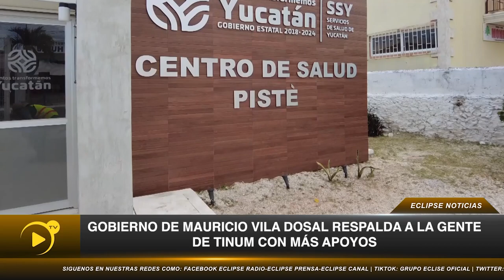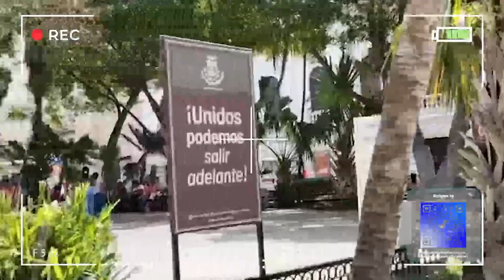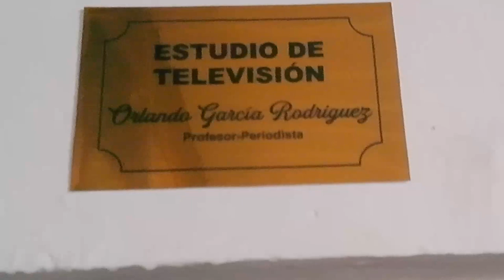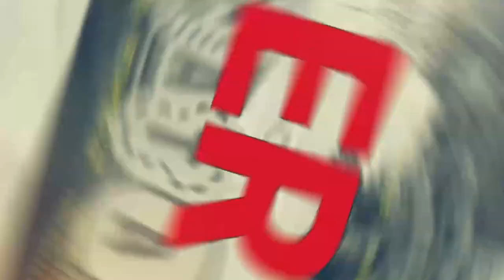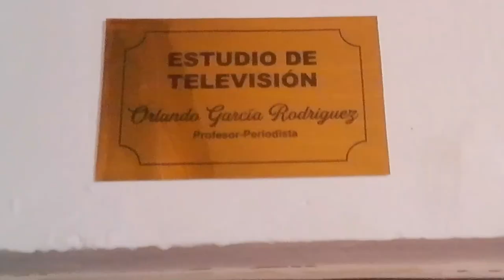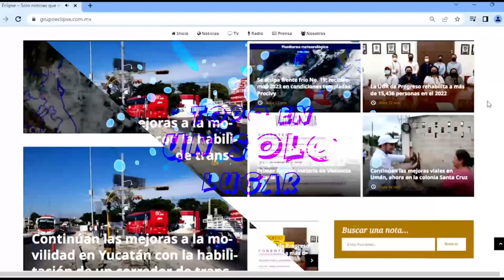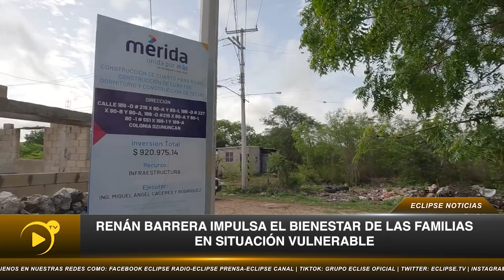📡🔴ENVIVO VIA STREAMING ECLIPSE NOTICIAS “MÁS CERCA DE TI” con AbrahamCobian 📲 📺🖥️